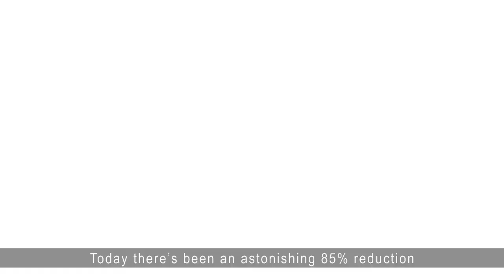Turn the Tide on Plastic - Daily Mail Campaign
10 years ago the Daily Mail launched a trail-blazing campaign to end the scourge of plastic bags destroying our environment and threatening human health. Today there’s been an astonishing 85% reduction in the number of plastic bags used.

Now the Mail’s stepping up its war on plastic and YOU can lead the way.

You and your family can dramatically cut back on plastic. It’s MUCH easier than you think. Break the plastic habit. Read how you can help in the Daily Mail.